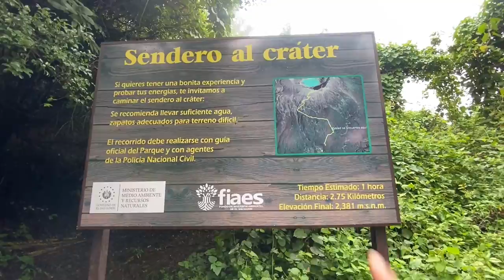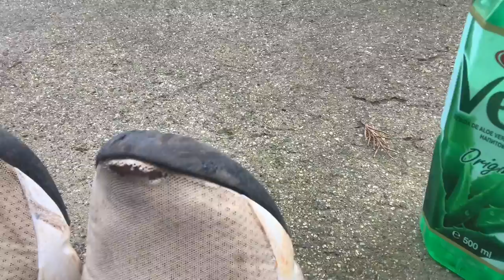BEST El Salvador Travel Guide| Hiking El Salvador's Biggest & Active Volcano | Travel Vlog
Easiest way to learn a new language

Time Stamps Of Our Experience:
00:00 Introduction
0:52 COVID Travel Requirements
2:14 Nawi Beach House/Horse Riding
6:14 Airbnb Tour
7:12 Eating the National Dish of El Salvador Pupusas
10:48 Journey to Volcano de Santa Ana/Santa Ana Trail/Lago de Coatepeque
13:26 Mercado Nacional de Artesanias (local market)
14:13 Picnic Steak House/Imagine Slide
17:39 Hiking Santa Ana Volcano

This was an amazing long weekend trip to El Salvador. Being from New York, I heard so much about how scary and dangerous El Salvador was. Let me tell you - we did not experience any of that while in ElSalvador. El Salvador had great food, amazing beaches, volcanoes, super affordable, and an overall amazing trip. For any questions or comments just ask below!

Our TRAVEL ESSENTIALS